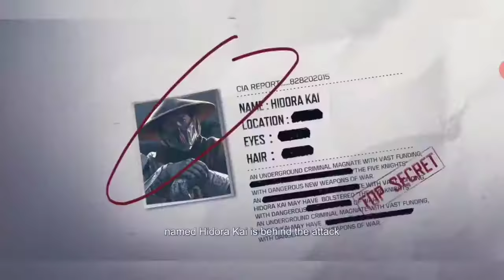call of duty vlog #1